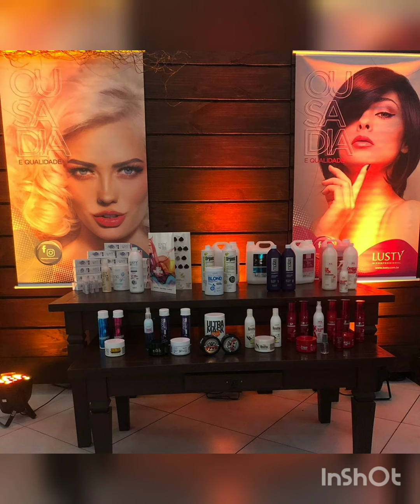LUSTY ACADEMY - TENDENCY HAIR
Lusty Academy, capacitando profissionais!

Curso realizado no dia 30/08/2021.